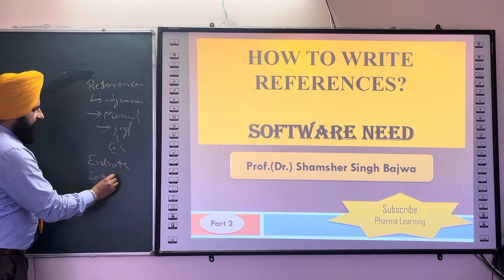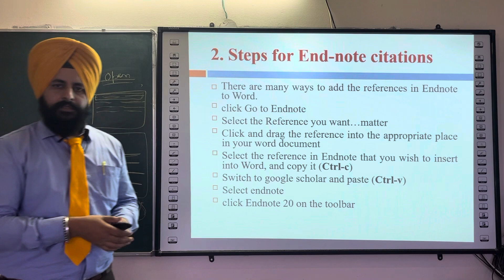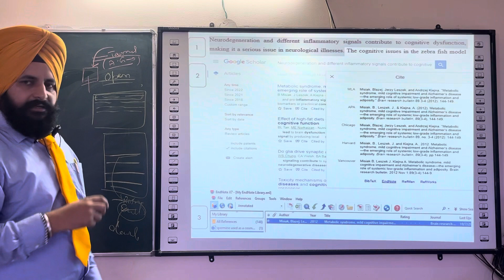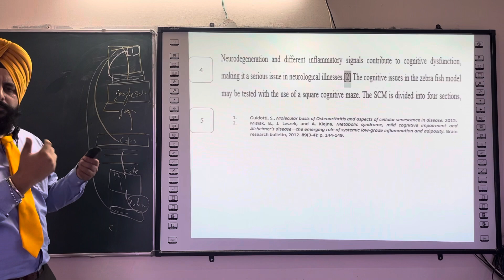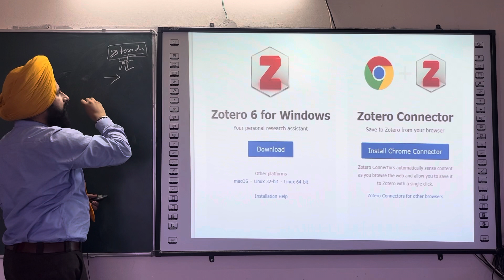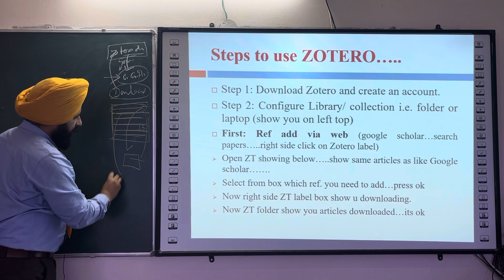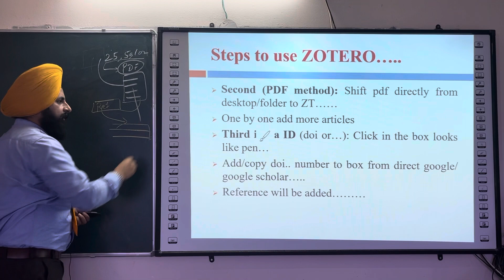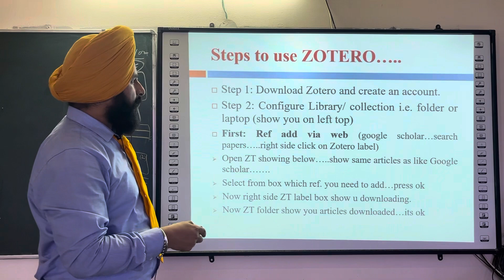References citation and Software Need Part 2